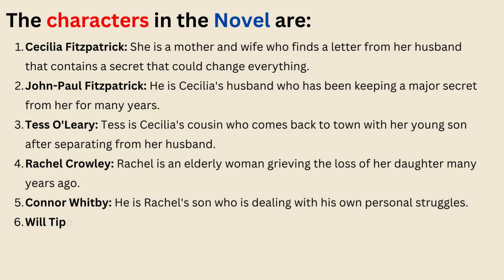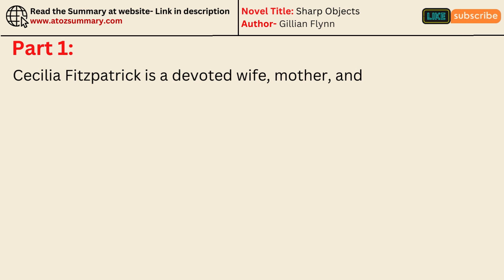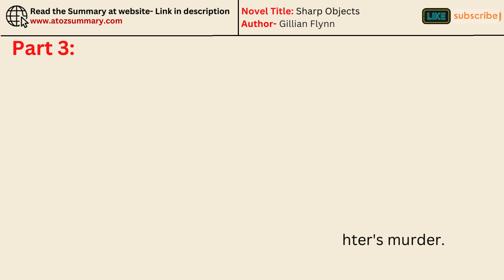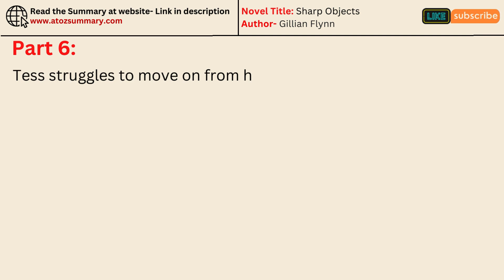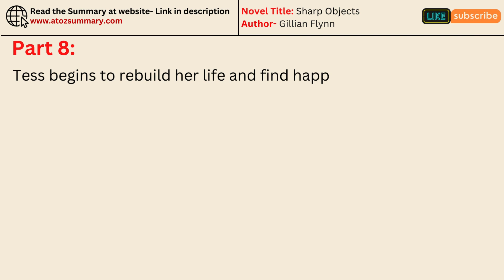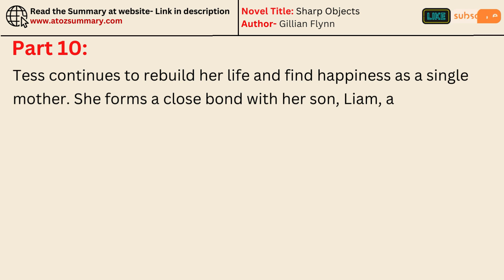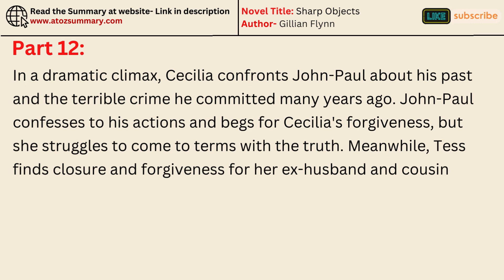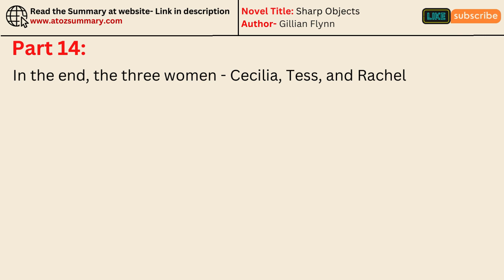"The Husband's Secret" by Liane Moriarty Summary, Themes, Characters & Analysis (Audiobook)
The Husband's Secret: A Marriage Mystery

Is your spouse hiding something?  - Unravel the secrets in Liane Moriarty's captivating novel, The Husband's Secret.  This video dives deep into the story of Cecilia Fitzpatrick, whose perfect life crumbles when she discovers a mysterious letter addressed to her husband.

**We'll dissect the characters, analyze the themes of love, trust, and deception, and untangle the web of secrets that threaten to tear Cecilia's world apart.**

**Is her seemingly perfect husband harboring a dark truth? ️‍♀️ - This analysis will keep you guessing until the shocking climax!  Watch now and discover what everyone's talking about.